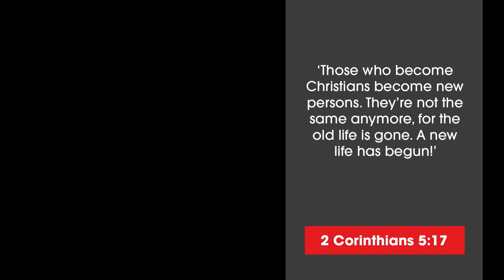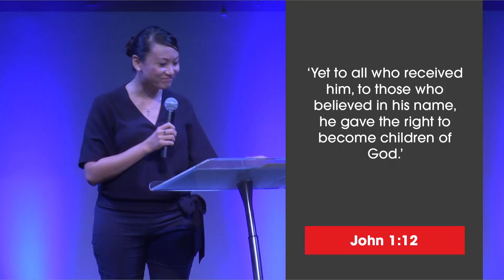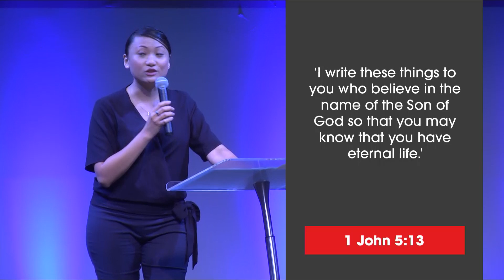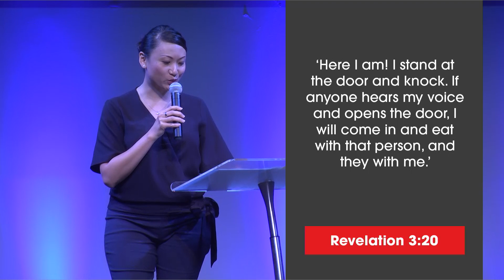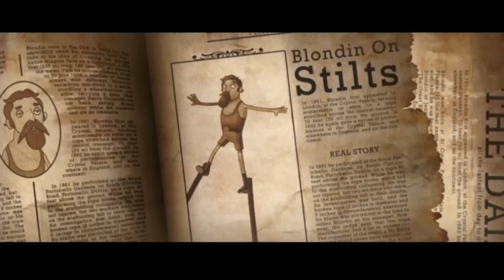Alpha: How Can We Have Faith?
In this fourth Alpha talk, Mun Shing Cheong explores the most exciting relationship of all: a relationship with God.

Alpha is a series of interactive sessions that freely explore the basics of the Christian faith. No pressure. No follow up. No charge. Interested in trying Alpha? for more info.